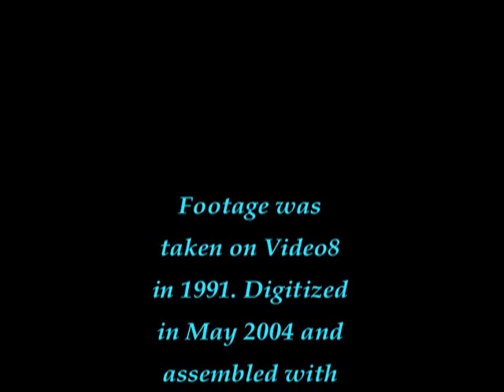Pan Am 747 Madrid - JFK New York 1991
Pan Am Flight  from Madrid Spain to New York. Clipper Class.  on aarival  and same day departure back to Madrid the busy PanAm WorldPort can be seen. Who would have thought that only a couple of months later this great company ceased operation.